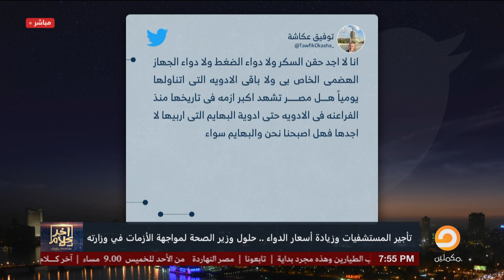هل تأجير المستشفيات وزيادة أسعار الدواء هو الحل لأزمات الصحة في مصر؟!.. د. مصطفى جاويش يجيب